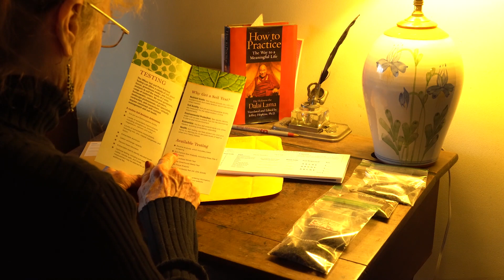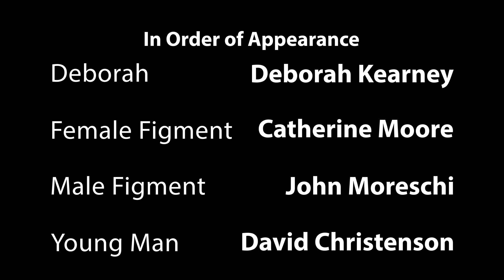Art Dumpo - 2019 Ashfield Film Fest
A short film by Deborah Kearney for the 2019 Ashfield Film Festival.